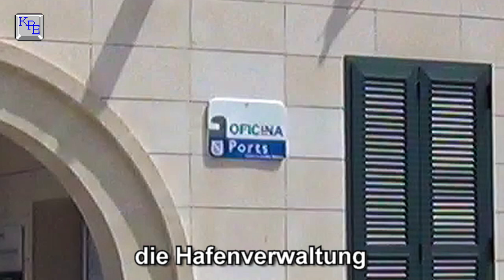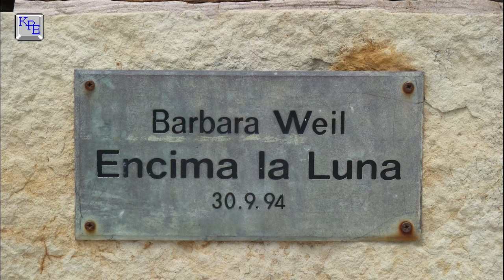Auf Mallorca beim Port d'Andratx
Bei unserer Reise von Andratx entlang der Westküste nach Port de Sóller haben wir bemerkt, dass bei Sóller der Hafen weit vom Ort entfernt liegt. Bei Andratx liegt der Hafen auch weit vom Ort entfernt. Wir haben uns zum Hafen von Andratx begeben und ihn angesehen. Es war ein interessanter Ort.